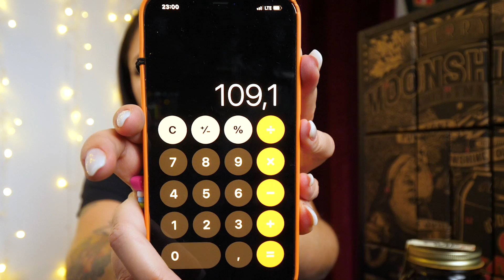Ich teste den EMP Adventskalender 2021!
Haltet euch fest, es ist wieder so weit. Der EMP Adventskalender 2021 ist da und wartet darauf von mir ausgepackt zu werden! In diesem Jahr haben sie zusammen mit O´Donnell Moonshine zusammen gearbeitet und haben einen Liqeur/Alkohol Adventskalender herausgebracht. Ich weiß ihr habt alle darauf gewartet und nun könnt ihr euch das Ergebnis meiner professionellen Bewertung hier anschauen! GANZ. VIEL. SPASS!